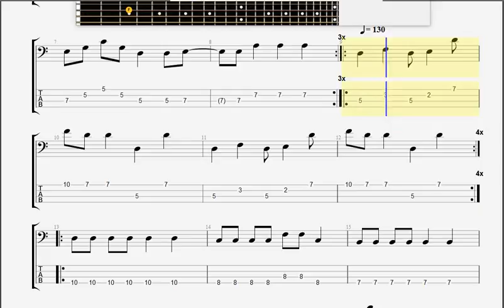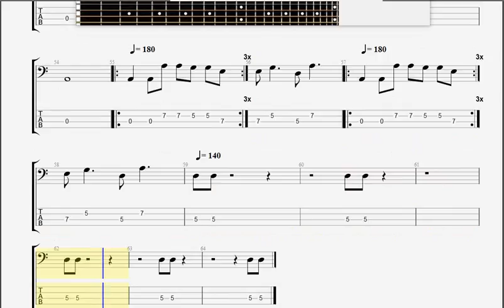Black Sabbath Killing Yourself to Live BASS GUITAR TABLATURE